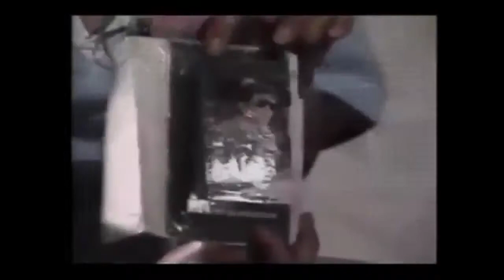Casiowaves - Future Dreamers 1985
Ads + Synthwave = Adswave.

Support DZlubiciastka using cryptocurrency

Using Bitcoin
1DsrfZQC94mv1bb5Jq6mxD7diEijaxmSfS

Using Bitcoin Cash
qrtqgjr63nra4jthdd9sfqd4xzhh6s9m2glt60unhk

Using Ethereum
0x8C433413F4a482965Bc5E178779B3A81257A223b

Using Litecoin
LexJKKUdP2SV3hBU2f99GGusHSQHxDLLjK